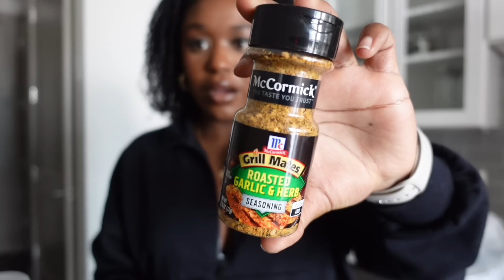VLOG | Target Haul, Amazon Home Finds, New Throw Pillows + Dish Set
Items Mentioned/Shown:
M Mug
Shower Curtain
Pillow Case s
Pillow Inserts
Dish Set
Perfume Stand
Tumbler with straw (Go Cup)